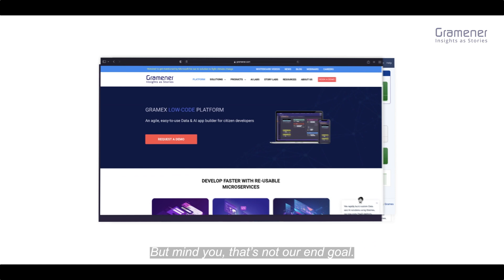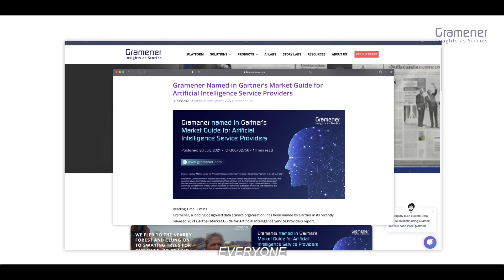Gramener - A Data Science Company | Introduction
Gramener has been simplifying data insights to aid decision-makers across industries. As Data and AI partners, we work with some of the most reputed global brands in Primarily the Pharma & Life sciences, Supply Chain & Analytics, ESG, and Technology sectors.

We solve complex business challenges with data storytelling and a low code analytics platform.